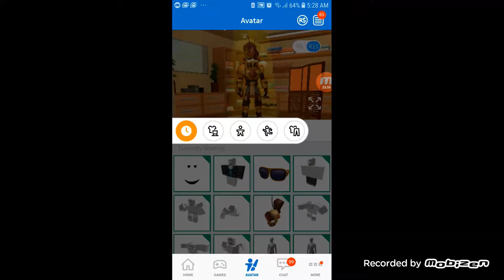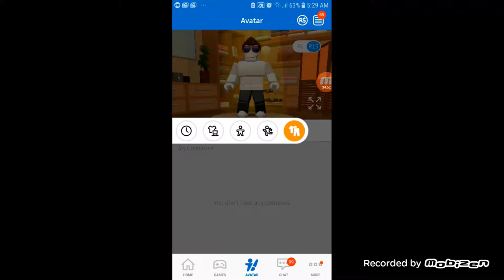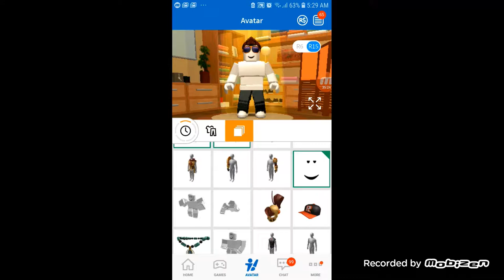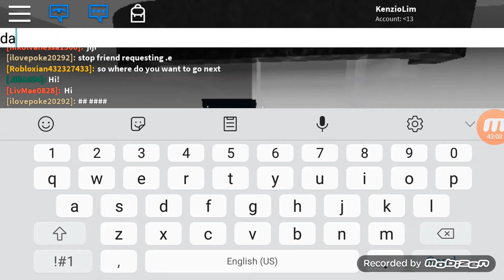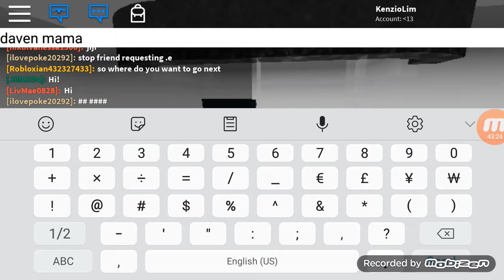ROBLOX HOHO'S WATER PARK~VERY FUN ROBLOX GAME FOR KIDS AND FAMILY